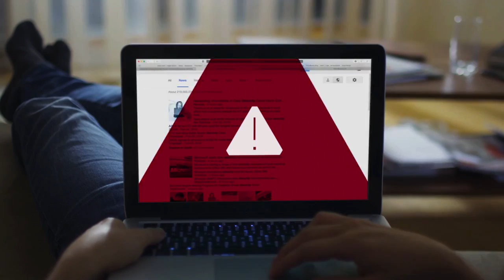Cisco Security Video Lights Out 2016 Full HD,1080p